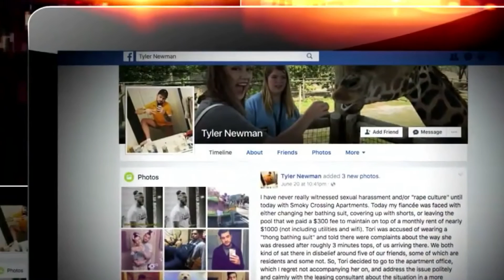Woman's B**BS Were WAY Too Big So She Got Body Shamed.. Was This Fair!?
Welcome back to Daily Daisy, today on the channel we are going to talk about Mom being booted out of a water park for her bikini.. even the cops were called. Madelyn Sheaffer, a 43-year-old woman from Independence, Missouri, accused employees at the Adventure Oasis Water Park of discriminating against her because of her fuller figure. According to the mom, she was asked to leave the community pool because the staff deemed her string bikini inappropriate and told her to cover up, Daily Mail reported.

Sheaffer allegedly went to the park with four family members. After getting in the pool with her niece and nephew, she said she was approached by pool staff, who told her to put on shorts because her bottoms were too small. Sheaffer asked to speak to a manager, according to Dayton Daily News, but when a supervisor came over, she was told her top was too small too. Again, she was ordered to cover up or leave the park. The demand didn’t sit well with Sheaffer. “I am a 43-year-old woman who did not have the confidence — or the body — to put on a bikini until [I] was 40 years old,” Sheaffer explained. “I will not be discriminated against because I look too good in one,” she added, alleging that she was asked to cover up because of her fuller figure. After being told to cover up or leave, Madelyn Sheaffer asked the supervisor to call the police so she could file a complaint. When officers arrived, Sheaffer was escorted off the premises, but according to the bikini-clad mom, the cops sympathized with her. “Fifteen minutes later the police did arrive and said that while they did not agree, they had to do their job,” she wrote in a post on Facebook. Finish this video to know more about Mom who is booted out of the water park for her bikini.